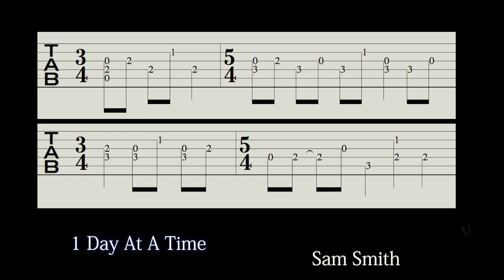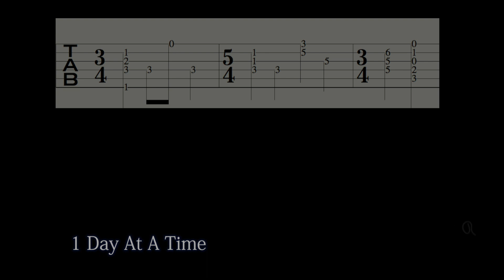One Day At A Time Sam Smith Guitar Tutorial Lower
One Day At A Time Sam Smith Guitar Tutorial
Lower (-1) to fit the open chords on a guitar